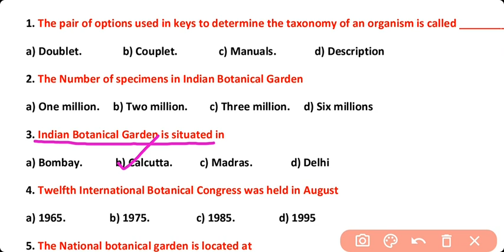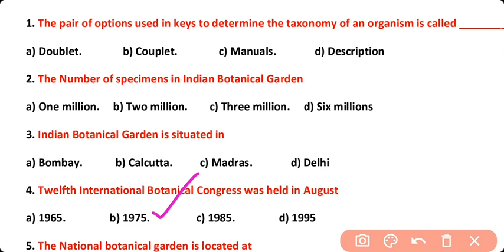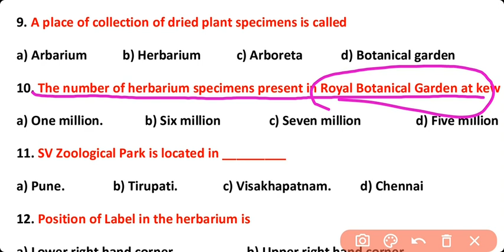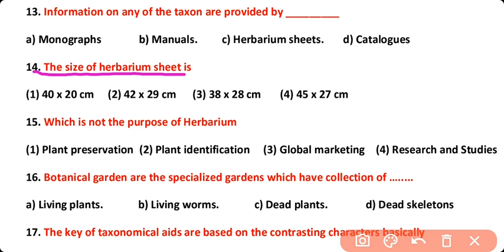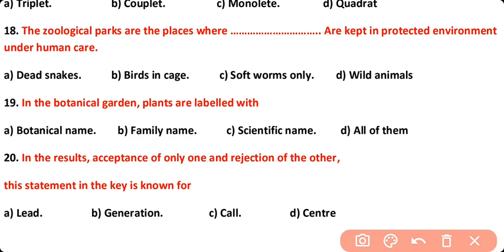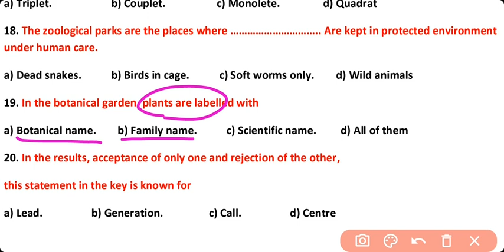Taxonomic Aids MCQs || The Living World Biology Class 11 || Plant Taxonomy MCQs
Taxonomical aids are the collections of samples or preserved organisms which help in extensive research for the identification of various taxonomic hierarchy. Classifying organisms into various categories needs a lot of field and laboratory study.